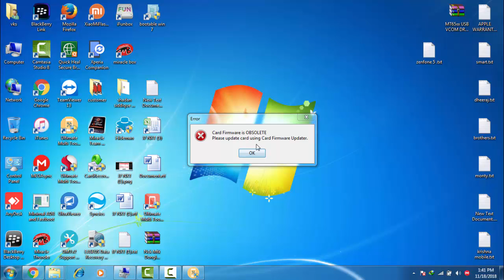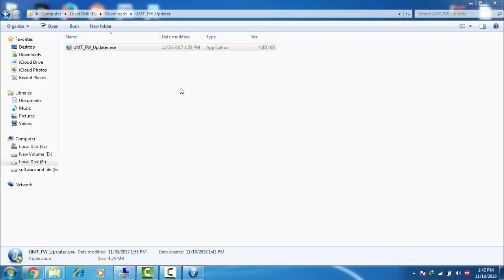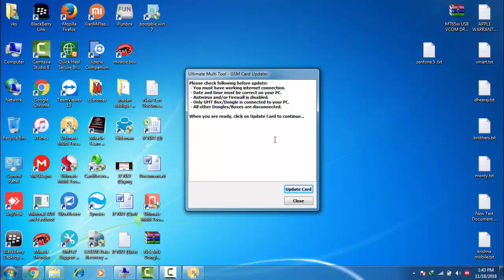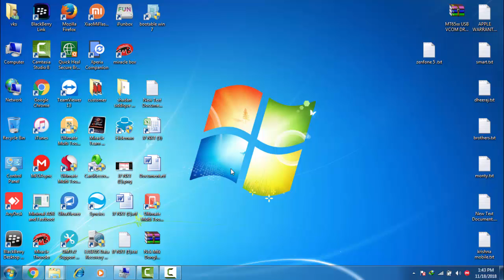umt card firmware is obsolete error